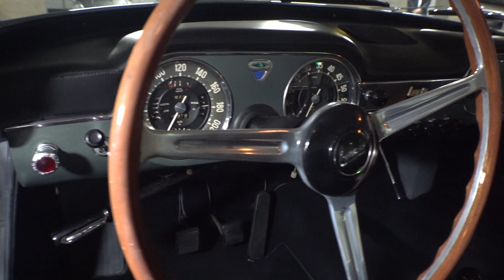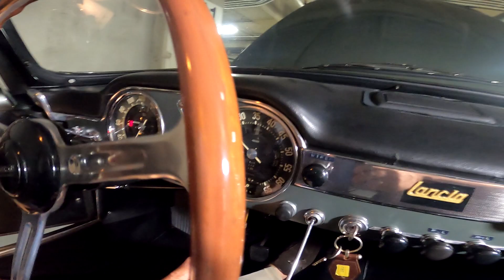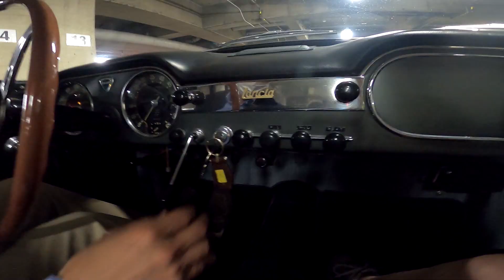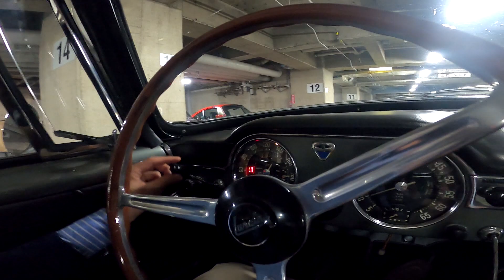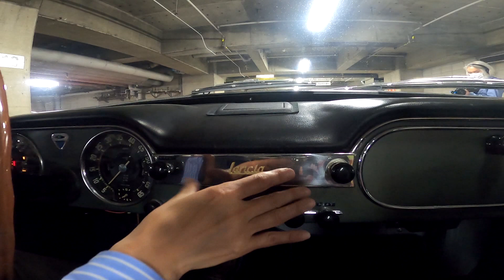【ランチア・フラミニアGT、アストンマーティンDB9＆GT12】手が出ぬとわかりながらも高揚する、だから中古車はおもしろい!?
前回、歴代の空冷ポルシェ911（901、930、964、993）に圧倒され、余韻に浸る間もなく、今回はアストンマーティンとランチアの登場です。

東京タワーのふもとにある「オートダイレクト」は、空冷ポルシェ911に強いお店として知られています。が、それだけではなく、アストンマーティンに強いお店としてもその筋では有名なのです。

自動車ジャーナリスト教重誠一は言います。「今年いちばん買いの中古車は、アストンマーティンDB9だ」と。その理由は、車の実力に対して、かなりのお値打ち感があるからだと続けます。

確かに、新車価格が2300万円ほどしたV12エンジンを積む、名門が半分以下の700、800万円で手に入る、というのは高値安定を維持するポルシェやフェラーリの中古車では味わえないよろこび、と言えましょう。

もちろん、維持するのは一筋縄ではいかぬでしょう。スーパークーペですので、国産リッターカーは言うに及ばず、ジャーマン実用セダン以上に、金も暇もかかると思います。でも、それ以上に、アンダー1000万円でひとりボンド気分を味わえるなんて……。中年の妄想は止まりません。

さて、スペシャルなアストンマーティンもありました。世界限定たったの100台というGT12です。V12ヴァンテージSをベースに、これでもかとカーボンパーツを投入したこちら、6ℓの排気量で、595psを誇ります。

英国ジェントルマンのジョンブル魂を否が応でも感じさせるスペシャルな1台です。

イタリアンジェントルマンを気取るなら、こちらのランチア・フラミニアはいかがでしょうか？

1957年から70年まで1万2633台が生産された高級乗用車であるフラミニアには、4つのタイプが存在しました。それぞれ名門カロッツェリアが架装しているのが特徴です。

4ドアの「ベルリーナ」と、2ドアの「クーペ」はピニンファリーナ。2シータークーペの「スポルト」はザガート。そして、今回の2シータークーペ「GT」はトゥーリングが手掛けました。

オートダイレクト代表の角田さんはとにかく、このトゥーリングのほかにはないエレガントなデザイン、たたずまいに魅了されてしまい、自動車販売者という立場を忘れ、自分の物にしたい、と願うほどだと言います。

2.5ℓ V6OHVエンジンをフロントミドに積み、出力は140hpほど。1.2tほどのボディを軽々と運び、細身のステアリングを軽く握って、どこまでもドライブしたい、とこの車は思わせます。

なんともエレガンテなクーペに興奮冷めやらぬまま、ショウルームに戻ってくると、さらにスペシャルな1台が。

アストンマーティン・ヴァンキッシュ・ザガート・ヴォランテ。かたかなが並び、なんのことやらわからない方にご説明を。アストンマーティン＝社名、ヴァンキッシュ＝車名、ザガート＝架装を担当したカロッツェリア、ヴォランテ＝アストンマーティンでのオープンカーの意。

世界限定99台で、日本国内で販売されるのは初であろうこの個体。歴史的価値も高く、全世界のエンスージアストから羨望のまなざしを浴びるに違いなく、思わず合掌。

と、根強い人気の空冷ポルシェ911から、ヘリテージとなるに違いない英伊のクーペまで、買えぬとわかりながらも、喉から手が出る、そんな高揚感を味わった中年なのでした。

いや～中古車って本当に楽しいですね。それでは、さよなら、さよなら、さよなら。次回もお楽しみに！

オートダイレクト
東京都港区東麻布1-13-2

Video：Yoshihide Shoshima
Video Edit:：Airi Harumi
Text：Takashi Ogiyama「ユーモアは紳士の嗜み」。

大人気【アニ散歩】のはみだし編を月に一回のペースで配信！